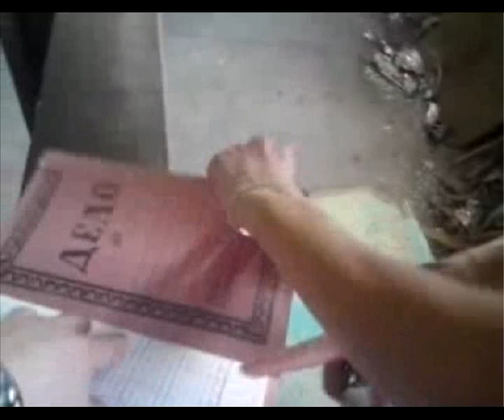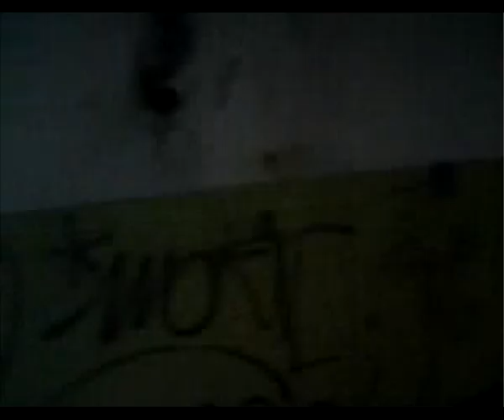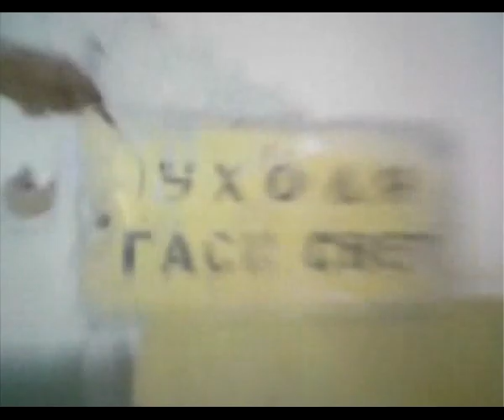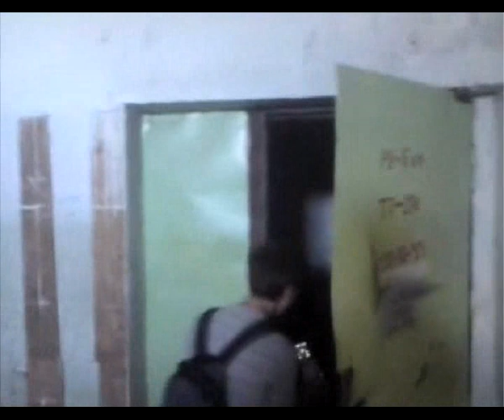Табачная фабрика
г.Казань заброшенная табачная фабрика